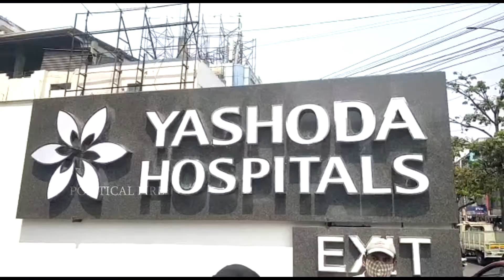పాపం KCR పరిస్థితి చూడండి CM KCR at Yashoda Hospital || Political Fire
For more Updates Stay Tuned and Please Press 🔔 BELL icon, SUBSCRIBE Our CHANNEL and SUPPORT  Welcome  To The Political Fire YouTube Channel And Watch News Videos And Get All The Breaking And Latest Updates Of News From Andhra Pradesh (ఆంధ్రప్రదేశ్) Telangana (తెలంగాణ), And Across The World Wherever You Are, Read All The Latest News, Watch TeluguNews 24x7, News Videos With Political Fire.